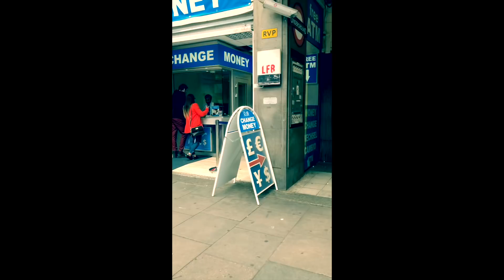Evangelising in London with Torch of Christ Ministries and on the Tube in JESUS Name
So we all gathered in the Body of Christ as ONE... Brother Phillip Blair from Torch of Christ Ministries kicked it off...
We were all on FIRE for JESUS.
During our journey back home... The Lord got me & Manaia preaching on the Central Line Tube...
Hallelujah :) X